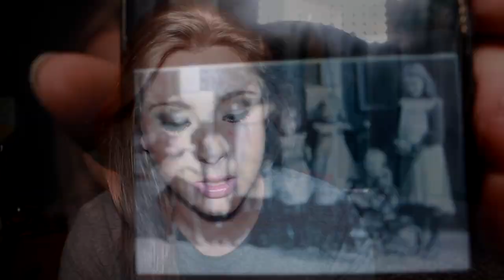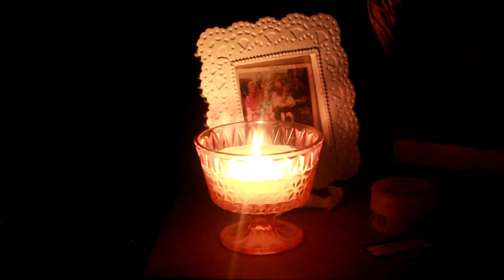THERE'S A GHOST IN MY HOUSE! *not clickbait*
Hey, Guys!
Here is a story time all about the ghost, little dymond, who lives in my house! I hope you guys enjoy!